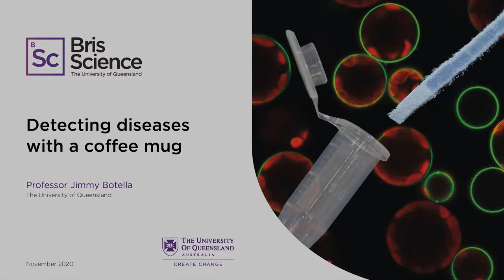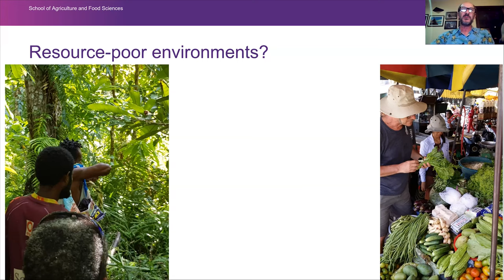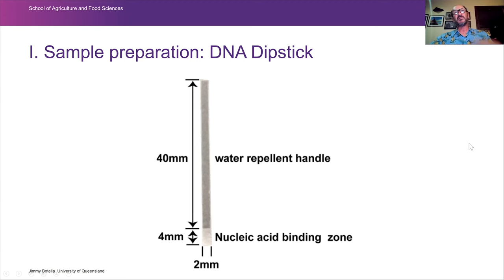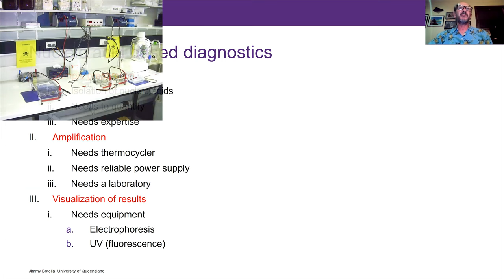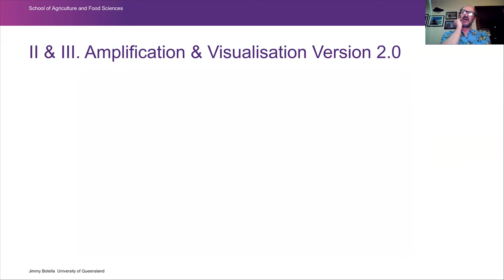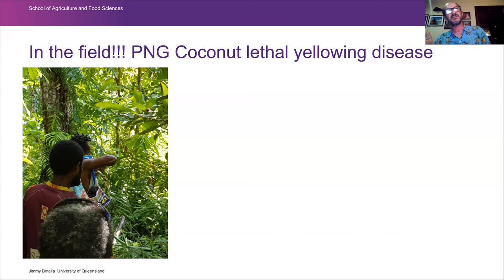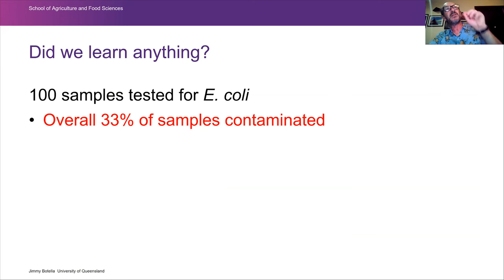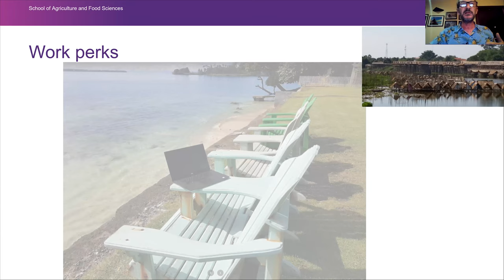BrisScience (November 2020): Detecting human, animal and plant diseases in a coffee mug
At this month's BrisScience, learn how a team of UQ researchers have developed a DNA purifying 'dipstick' in a modified coffee mug that can be powered by a car lighter. This advancement allows for disease diagnostics in 'resource-poor environments'.

Meet the presenter:
Professor Jimmy Botella is a Professor of Plant Biotechnology at The University of Queensland, Australia. His research interests include biotechnological approaches for crop improvement, genome editing, plant defence signalling and point-of-care diagnostics.

Find out more: science.uq.edu.au/event/brisscience